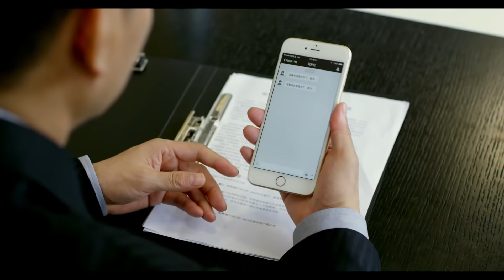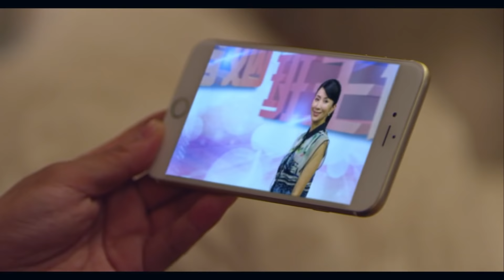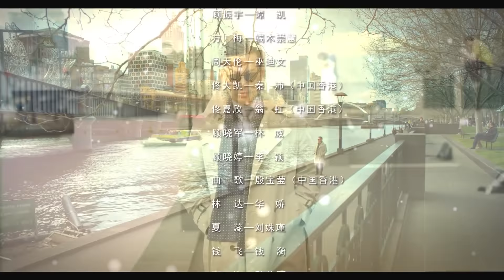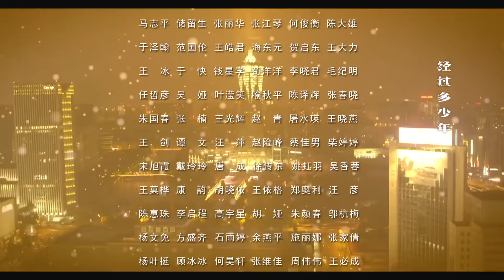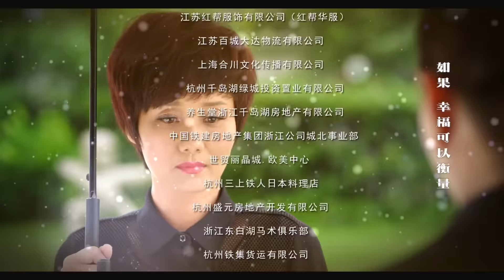都市爱情电视剧 |【暖男记】05 真霸总出演让你感受现实豪门（《镜·双城》/《扫黑风暴》谭凯、章小军、《陈情令》刘庭羽、《嘉南传》翁虹）-中国电视剧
主演：谭凯
剧情简介：曾受过情伤而封闭了自己内心的富商佟俊铭认识了温暖善良的女主播梁馨之后，生活发生了变化。佟俊铭和梁馨因为意外结缘，梁馨一直以为佟俊铭是一名叫做“童杰”的厨师，她为了应付逼婚的父母，让“童杰”假扮自己的男朋友；而佟俊铭因为种种原因，没有拆穿这个谎言。梁馨因一次直播意外，从一档当红节目上被撤了下来，去主持一档无人问津的节目。但梁馨没有放弃自己的主播梦想，不管是什么样的节目，她都想做到最好，在“童杰”的帮助下，她的新节目有了起色，两人的感情也渐渐升温。当“童杰”以佟俊铭的身份站在梁馨面前时，梁馨有些无措；而曾经因为封闭了自己内心、变得冷漠的佟俊铭再次敞开了心扉，重新成为一个“暖男”。